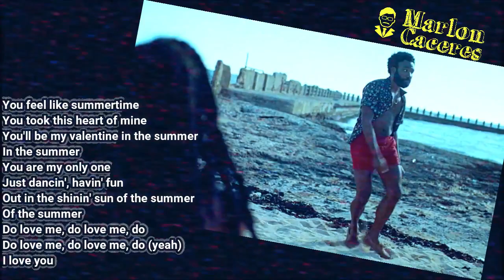Guavaisland la obra maestra de childishgambino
Cuando un artista decide realizar una crítica a la sociedad puede utilizar una serie de elementos a su alcance para transmitir dicho mensaje, Donald Glover "Childish Gambino" junto a su hermano Stephen Glover crearon "Guava Island" una obra de cinematográfica clasificada en el género musical utilizando referencias de sus canciones como "This is america"💥 "Feels like summer" y entre otras con referencias a la cultura nigeriana en un mundo donde los sueños se pueden hacer realidad.

Cast: Donald Glover, Rihanna , Nonso Anozie y letitia wright.

Escucha mi podcast Todos Somos Replicantes